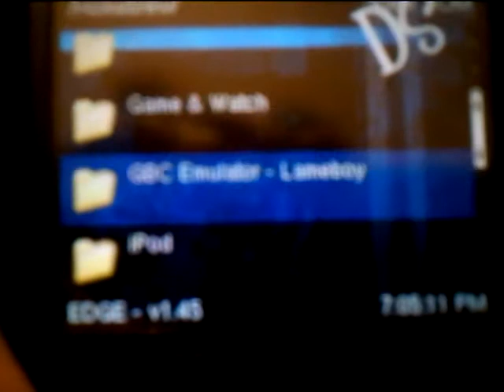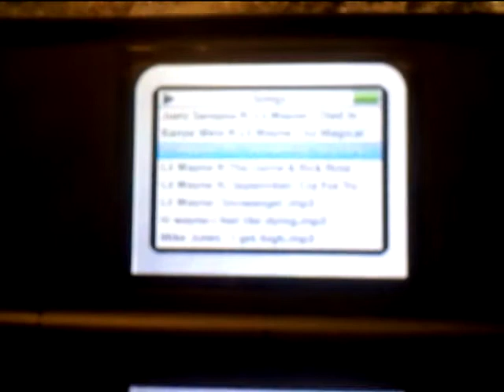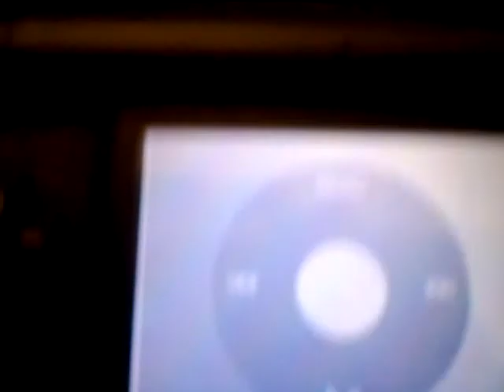iPod Homebrew on DS Lite ( Using EdgeDS )